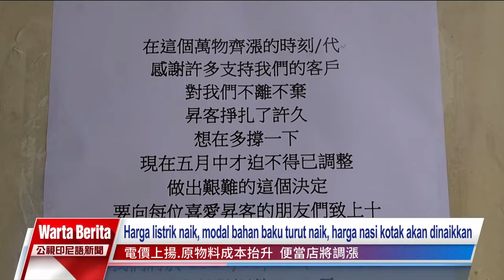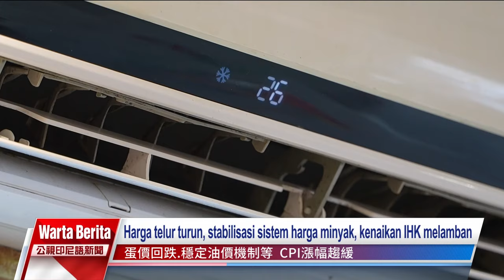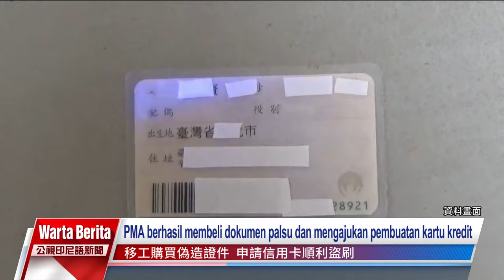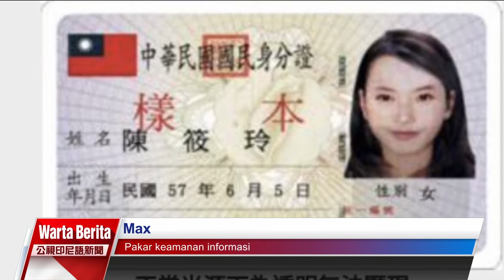20240508 Warta Berita PTS Taiwan 公視印尼語新聞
Fokus berita hari ini:

Indeks Harga Komsumen Taiwan pada bulan April turun 1,95% dibawah garis peringatan inflasi melampaui 2%.17 komoditi mata pencaharian warga penting turun dalam 4 tahun.

Sebuah sindikat kriminal memasang iklan dan menjual dokumen palsu dengan harga di atas puluhan ribu NT$. Ada PMA yang tertipu untuk membeli KTP dan ARC palsu di internet.

Duel polisi dan buronan yang menggenggam pistol berlangsung lima jam di Kota Taichung. Setelah polisi meminta ibunya untuk membujuk, akhirnya tersangka menyerahkan diri.

Penduduk di sebuah desa kecil di Pulau Bali mewariskan keturunan genetik dalam hal gangguan pendengaran. Guna berkomunikasi dalam kehidupan sehari-hari, mereka mengembangkan bahasa isyarat tersendiri.